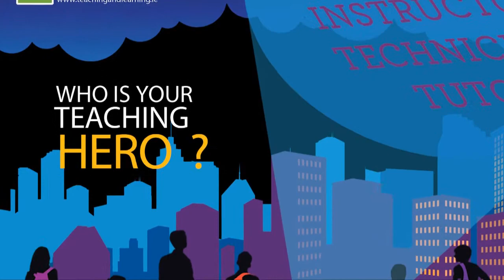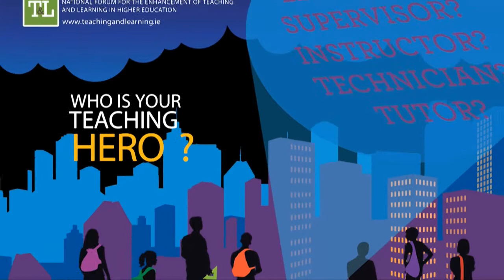Who is your Teaching Hero? #3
Who is your Teaching Hero in Higher Education? We are asking students around the country to tell us who is their Teaching Hero. Nominate your Teaching Hero today!

Everyone needs a hero like that in their lives, not least at those delicate stages of transition in and through higher education. Heroes give us courage, make us feel human, significant and important at times when that matters most. We must ask no less of our higher education institutions, to house such heroes and to help all of us to learn from them.

So, we want to identify and celebrate those who make a real, and transformative difference in the lives of students; those who transcend the constraints of time, resources and precedent in order to offer something special and memorable, those who have a mighty and magnificent impact in the lives of the students they teach!

Excellent teachers do more than come to lectures prepared, or stay up to date with their material, or publish useful work within their disciplines -- (however important such activities are). They set us on career paths, share their passion and they inspire and challenge learners in all sorts of ways. Each of us can remember a teacher that made a lasting difference in our lives. These awards provide students with the opportunity to nominate teachers who have done the same for them.